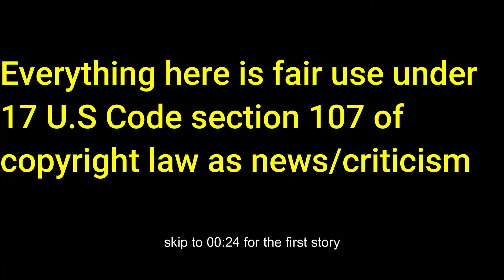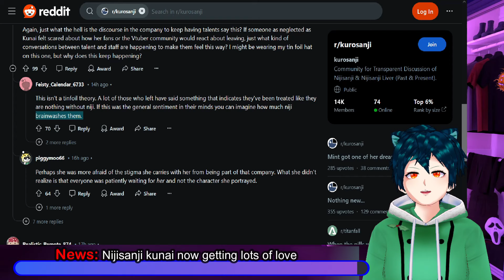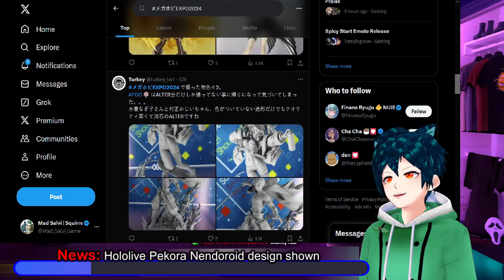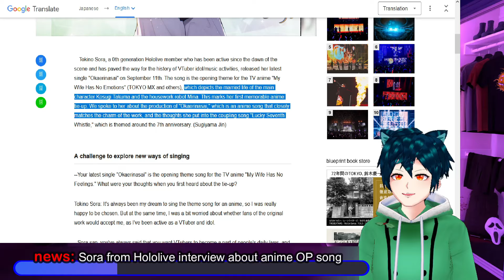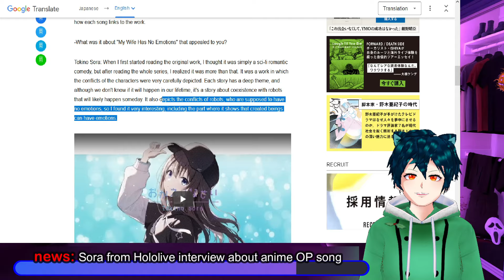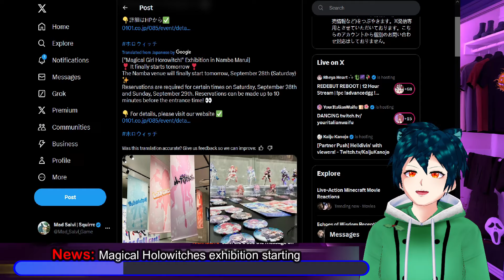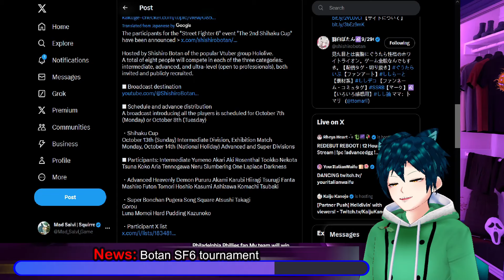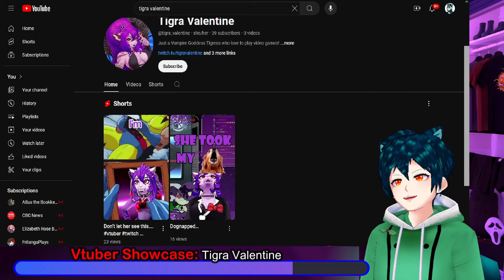kunai thought NDF would be angry, Choco new album, pekora nendoroid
Nijisanji Kunai was afraid that fans would come after her when she decided to graduate and move on
Next we have Hololive and their vtuber, Choco, who has a new album that has just come out. Pekora has also had the nedoroid design shown, and Sora was interviewed about the anime song she recently sang.
Magical Holwitches exhibition has started in Japan and will be going on in different locations every month.
Botan is an announcer for a tournament featuring vtubers and IRL streetfighter FGC people.

00:00 Intro and Disclaimer
00:24 News: Nijisanji kunai now getting lots of love
02:49 News: Hololive Choco new album now on sale with art
04:53 News: Hololive Pekora Nendoroid design shown
06:38 news: Sora from Hololive interview about anime OP song
11:03 News: Magical Holowitches exhibition starting
13:17 News: Botan SF6 tournament
15:40 Vtuber Showcase: Tigra Valentine